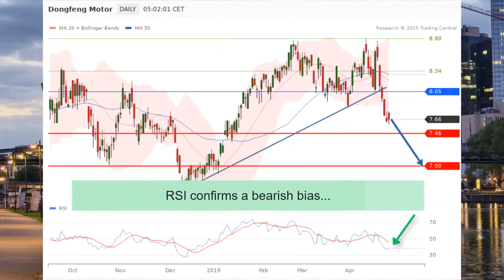Dongfeng Motor (489-HK) - Under Pressure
Nomura pointed out that Dongfeng Motor's FY results was worst than expected and lowered the Co's 2019 earnings forecast by 2%. Dongfeng Motor share is under pressure, breaking below a bullish trend line, with a double-top formed previously. Below key resistance at HK$8.05, downside targets at HK$7.46 and HK$7.00.